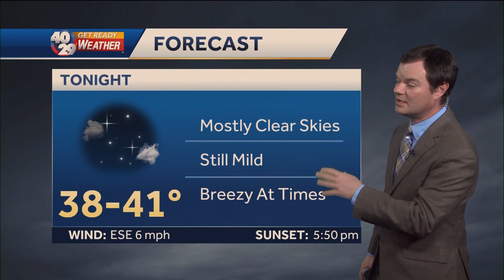Robert Suhr 40/29 News Snirt Talk 2-5-23